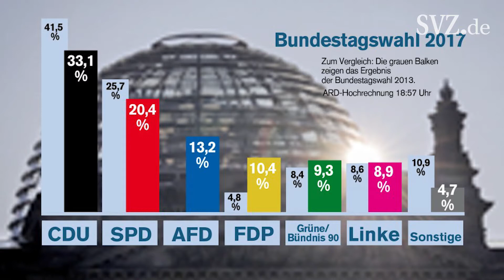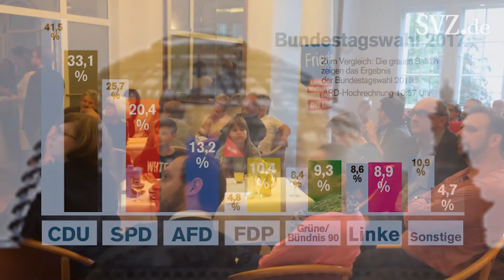Von Symphonic Mob bis Wahlparty - Das war los in Schwerin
Wir waren am Wahltag dabei als ein Symphonieorchester auf dem Markt spielte und am Abend Freude und Enttäuschung nah beieinander lagen bei den Wahlpartys.